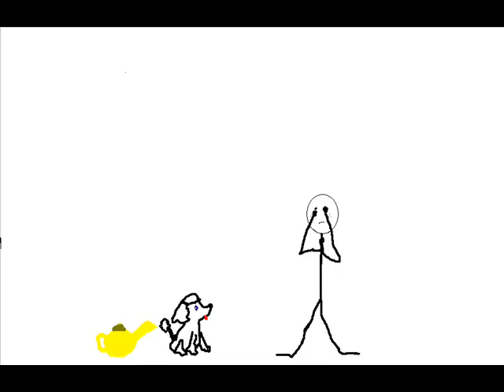Elton and the Genie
Elton and Lance in a short animation